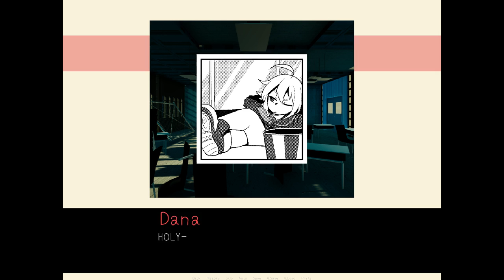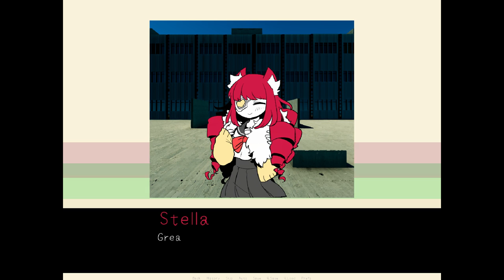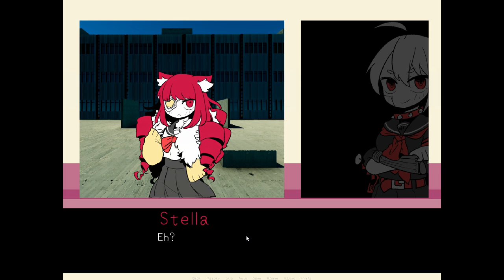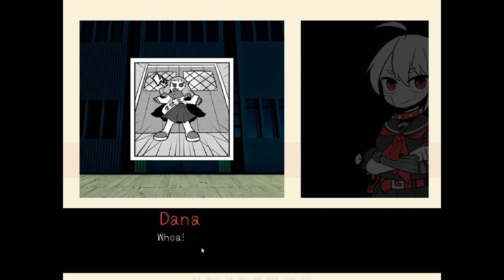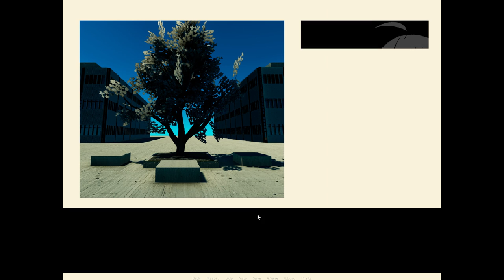VA-11 Hall-A Kids (1) | April Fools!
I haven't gotten back to this (I recorded this in april...) but I will eventually!